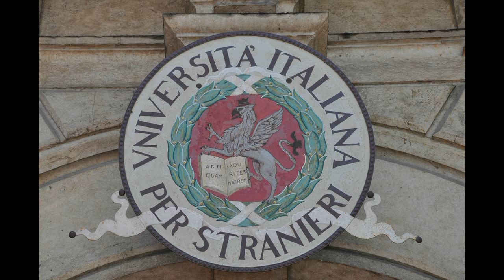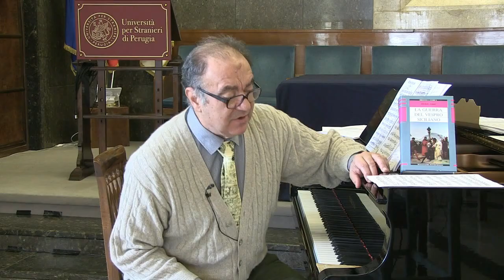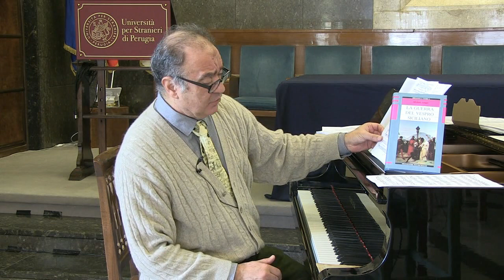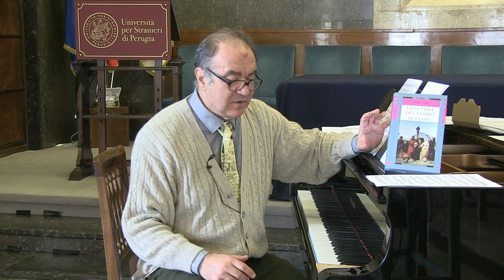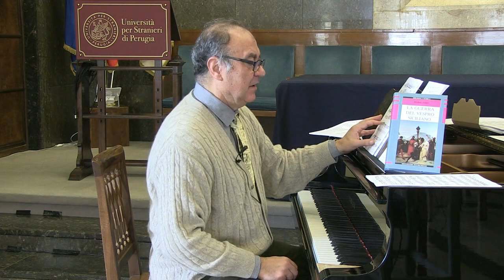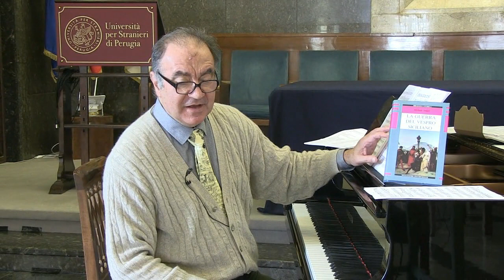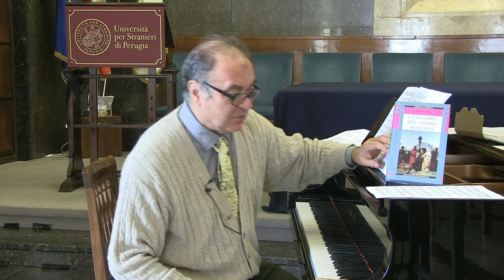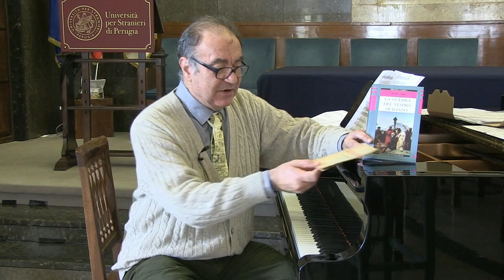I Vespri Siciliani di Michele Amari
LA PAROLA MUSICALE - La lingua italiana e la musica.
Settima lezione (anno 2021) di musica a distanza a cura del prof. Stefano Ragni